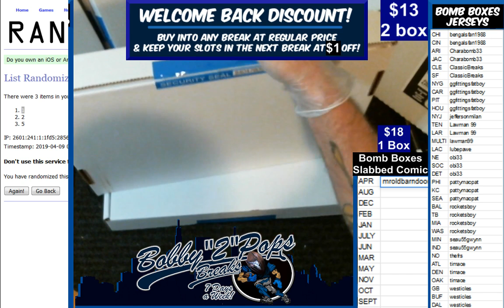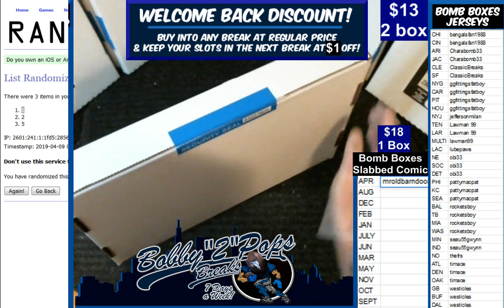4 8 19 Bomb Boxes Jerseys 2 Box Break D Prescott and K Mack $25 Credit